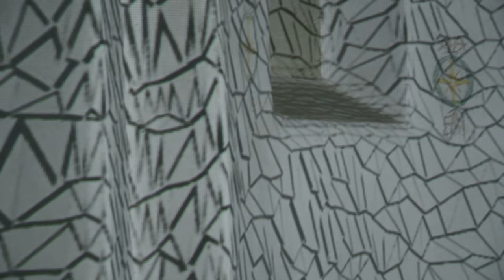Marmorphosis Videomapping - Vinschgau kristallin - Laas IT - M. Boettcher, C. Zuercher, J. Kroeker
(scroll down for english / italiano) Marmorphosis ist ein 3D-Videomapping das für die St. Marx Kirche in Laas, Südtirol, Italien konzipiert wurde. Es erzählt die Geschichte der Entstehung des Marmors die vor 500 Millionen Jahren in einem subtropischen Flachwassermeer vor der afrikanischen Küste begann. Millionen und Abermillionen Muscheln, Krebse und Korallen bildeten das Sediment, das durch die Kontinentalverschiebungen zweimal großer Hitze und extremem Druck ausgesetzt wurde. Dabei verwandelte sich das Kalkgestein in zwei Metamorphosen zum härtesten und kristallinsten Marmor der Welt, der heute in Laas und Göflan in den Vinschgauer Alpen abgebaut wird. Das Videomapping entstand im Rahmen des 1. internationalen Bildhauersymposiums "Vinschgau kristallin" 2024. Lichtkünstler: Corinna Zürcher und Martin Böttcher  -  Sounddesign: Johannes Kroeker

Marmorphosis is a 3D video mapping that was designed for St Marx Church in Lasa, South Tyrol, Italy. It tells the story of the formation of marble, which began 500 million years ago in a subtropical shallow sea off the African coast. Millions upon millions of shells, crustaceans and corals formed the sediment, which was exposed to extreme heat and pressure twice as a result of continental drift. In two metamorphoses, the limestone was transformed into the hardest and most crystalline marble in the world, which is now quarried in Lasa and Covelano in the Venosta Alps. The video mapping was created as part of the 1st international sculpture symposium "Vinschgau kristallin" 2024. Light artists: Corinna Zürcher and Martin Böttcher - Sound design: Johannes Kroeker

Marmorphosis è un video mapping in 3D progettato per la chiesa di San Marx a Lasa, in Alto Adige, Italia. Racconta la storia della formazione del marmo, iniziata 500 milioni di anni fa in un mare subtropicale poco profondo al largo della costa africana. Milioni e milioni di conchiglie, crostacei e coralli formarono il sedimento, che fu esposto due volte a calore e pressione estremi a causa della deriva dei continenti. In due metamorfosi, il calcare si è trasformato nel marmo più duro e cristallino del mondo, che oggi viene estratto a Lasa e Covelano, nelle Alpi Venoste. Il video mapping è stato realizzato nell'ambito del 1° simposio internazionale di scultura "Vinschgau kristallin" 2024. Artisti della luce: Corinna Zürcher e Martin Böttcher - Sound design: Johannes Kroeker